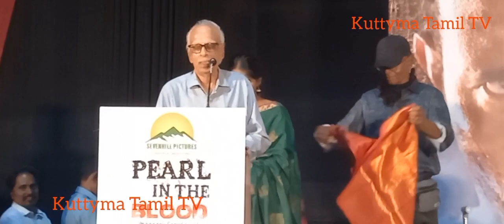Pearl In The Blood Movie Press Meet|Perarasu Speech|Sampathram Speech|Kuttyma Tamil TV